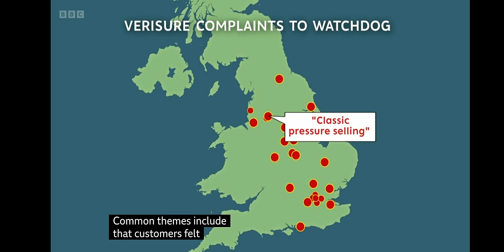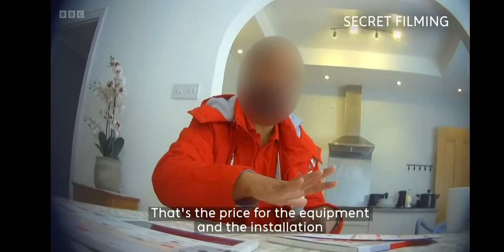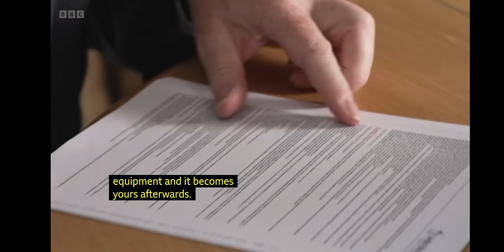Verisure exposed on BBC Watchdog for misleading consumers.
Verisure Exposed on BBC watchdog with secret filming to expose misleading saleman and scare tactic pressure selling techniques.
Verisure hit the headlines AGAIN for misleading consumers and mis-selling their products.